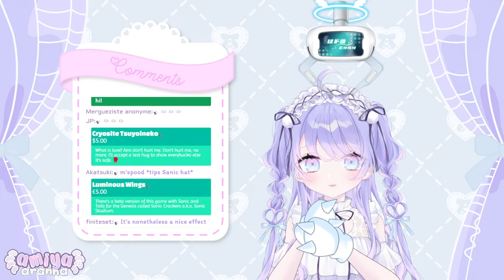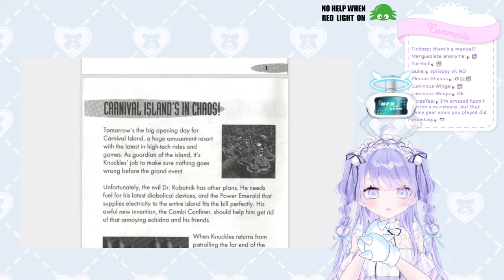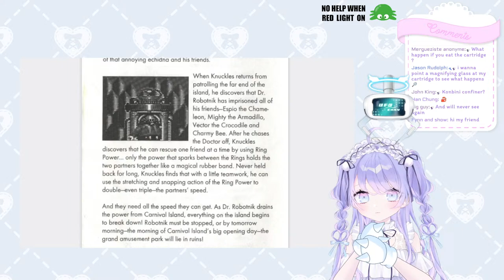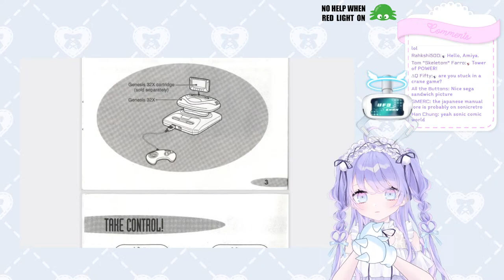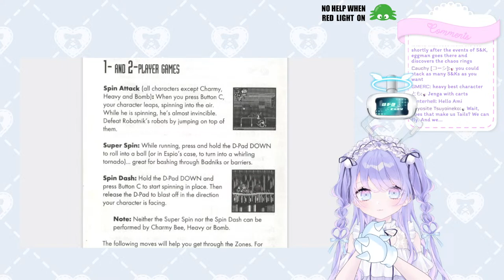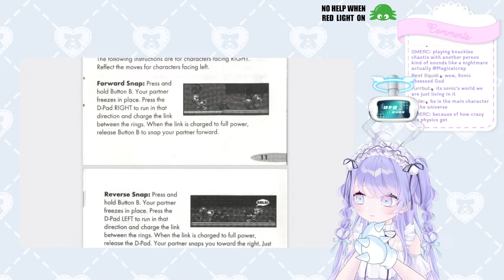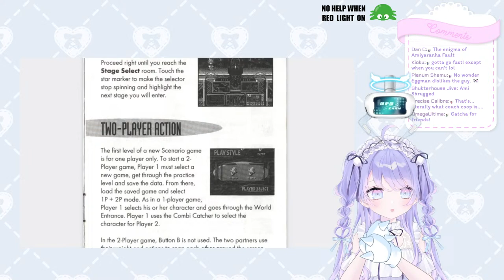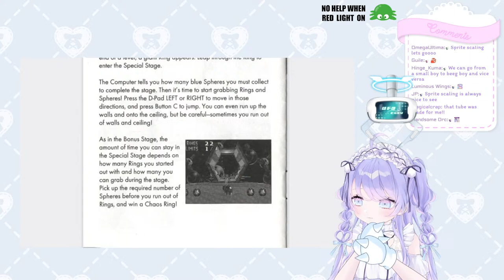【Knuckles Chaotix】Knuckles' VERY OWN GAME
୨୧

1. Please do not talk/ask about any personal information.
2. Please be nice and respectful to other viewers.
3. Please do not have personal conversations in the chat.
4. Please do not bring up other streamers/streams unless I talk about them first.
5. Likewise, please do not talk about me or my stream in other streamers' chat.
6. Ignore/block/report anyone breaking the rules above.

୨୧

🕸️ Hashtags 🕸️
Art tag
Live
R-18 tag
Memes

୨୧

୨୧

Gifts / ギフト
Throne.me/amiyaaranha